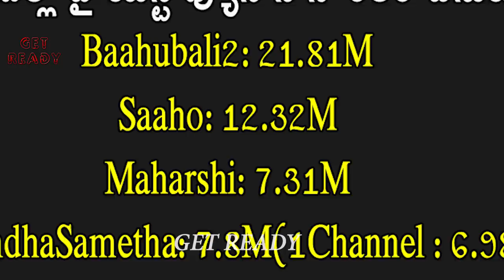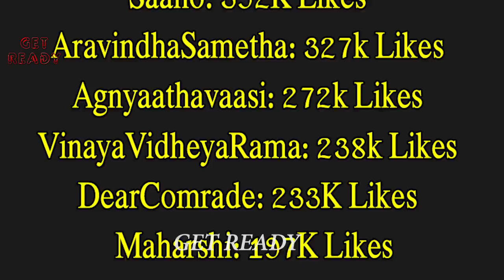Sye Raa Narasimha Reddy Movie Trailer Target In 24 Hrs | Chiranjeevi | Surender Reddy | Get Ready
Sye Raa Narasimha Reddy Movie Trailer Target In 24 Hrs.
SyeRaaNarasimhaReddy 2019 latest Telugu Movie ft. Megastar Chiranjeevi, Amitabh Bachchan, Nayanthara, Tamannaah. Directed by Surender Reddy. Produced by Ram Charan.